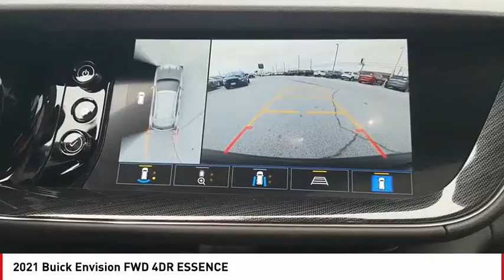2021 Buick Envision San Angelo TX K21174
2021 Buick Envision FWD 4DR ESSENCE

Heated Leather Seats, Alloy Wheels, Power Liftgate, Back-Up Camera, Turbo. Essence trim. Warranty 5 yrs/60k Miles - Drivetrain Warranty; SEE MORE! KEY FEATURES INCLUDE Leather Seats, Power Liftgate, Heated Driver Seat, Back-Up Camera, Turbocharged MP3 Player, Remote Trunk Release, Privacy Glass, Keyless Entry, Heated Mirrors. WHO WE ARE Our experienced and professional staff here at Mitchell Buick-GMC in San Angelo, Texas, your Midland GMC and Buick, serving Ballinger and Odessa, is here to help you choose the perfect vehicle. Give us a call, send us an e-mail, or just come by and see us from any of the neighboring cities of Midland, Ballinger, Odessa, or any city in Central Texas. Please confirm the accuracy of the included equipment by calling us prior to purchase.